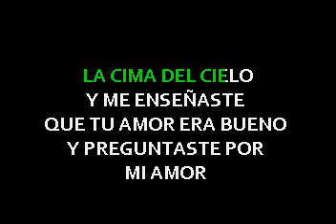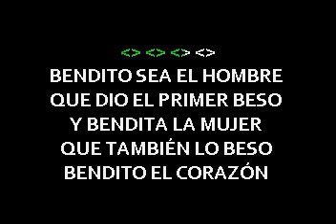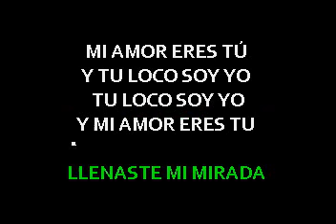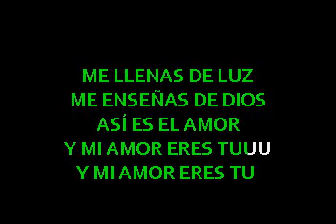El Norte Mi Amor Eres Tu letras lyrics JSK